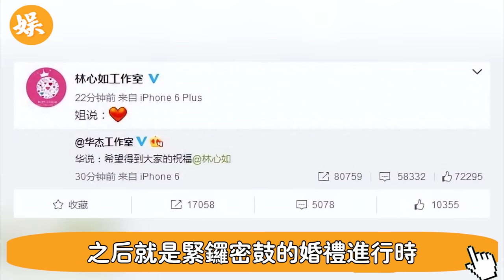震驚！ 霍建華官宣離婚！ 最愛的女人被「迫害」6年後現身，迫不及待私會被拍，林心如連夜飛北京「痛下殺手」？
56歲邵美琪！被渣男鄭伊健害了7年，倪震看不下去說出實情，我們全錯了＃鄭伊健＃辣評娛圈

2女1夫還不過癮，深夜偷吃釀成大禍！一代絕色美男57歲竟淪落如此地步